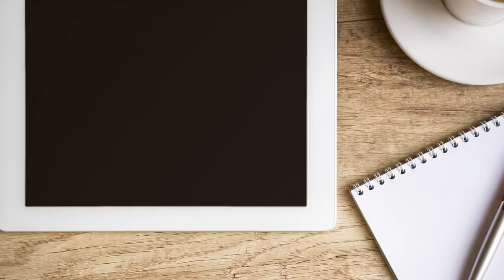Cruise Cabin No-Nos. 11 Things Never To Do In Your Cabin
What are the things you should never do in your cruise cabin and stateroom? I explore the 11 big things that you should never do and why. Some of these are about being respectful of the crew and other passengers, but some could get you into trouble and even have you disembarked from the cruise. Are you guilty of any of these?

Gary Bembridge's Tips For Travellers aims to help you make more of your precious travel time and money on land and when cruising the oceans or rivers of the world. To help you, in every video I draw on my first-hand tips and advice from travelling every month for over 20 years and 74 cruises at time of recording.